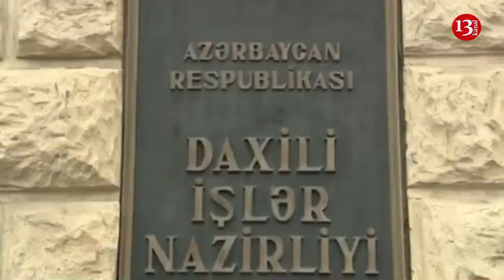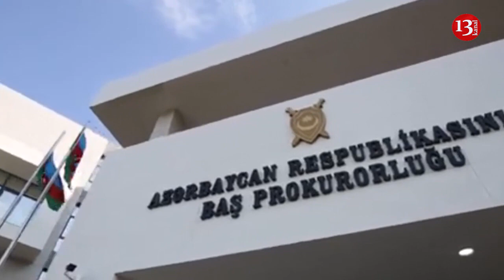SON DƏQİQƏ: “Tərtər işi” ilə bağlı yeni xəbər: 11 nəfərin işi prokurorluğa...